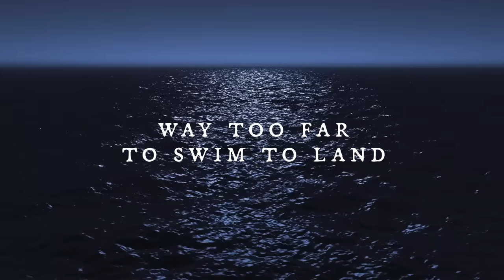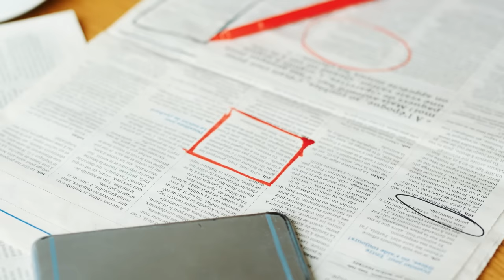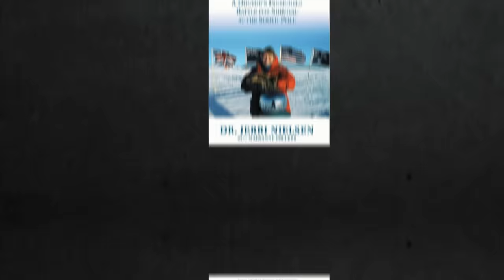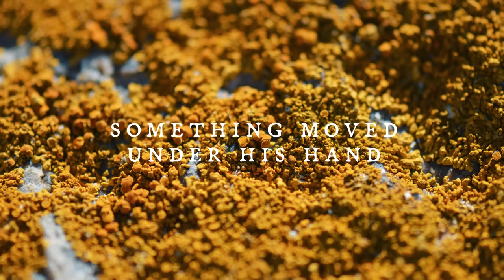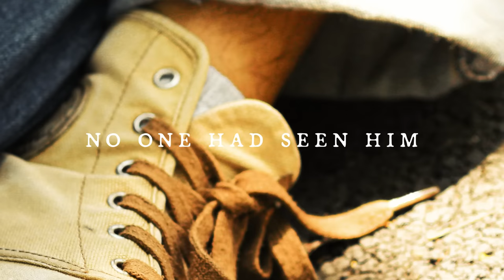A Collection of Insane Survival Stories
This series explores the harrowing tales of people who cheated fate.

Attributions/Special Thanks for Photographs:
NASA ICE, Christopher Michel, NOAA Photo Library, Discott, Tony Webster

Writing and research of story 1 and 2 by Rich Firth-Godbehere

Writing and research of story 3 by Jordan Gottschick

This video contains dramatic reenactment but no actual footage or pictures of anyone being harmed or who has been harmed.